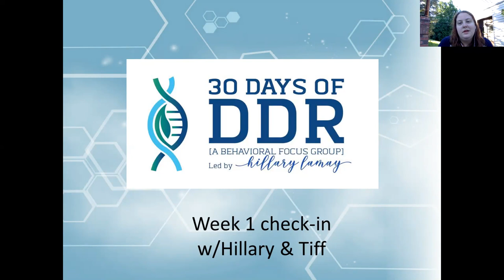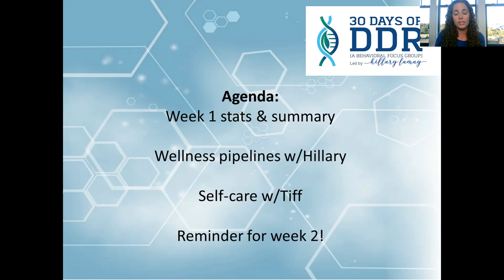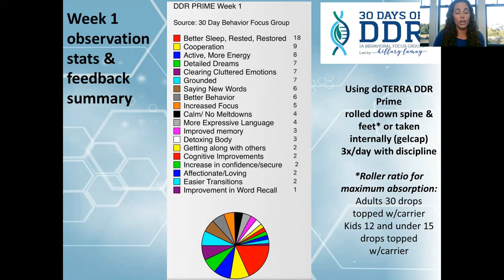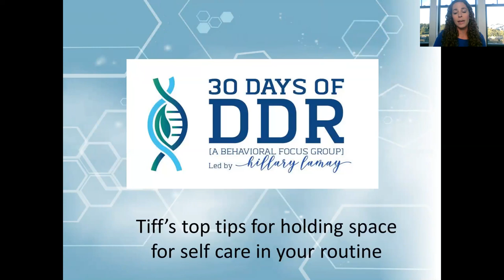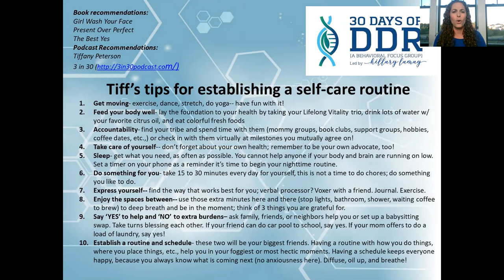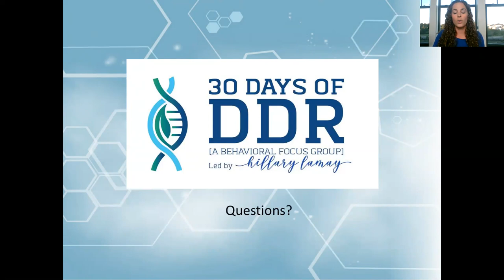30DaysofDDR: week 1 summary of study findings & self care tips!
The first week of my behavioral study is in the books! Watch as we share the summarized general results, talk about the wellness pipelines, and provide tips on self care!